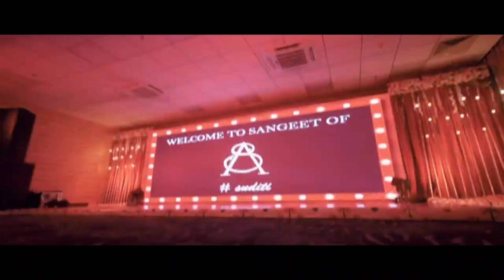Love Story of Suvidhi & Aditi: Their Epic Wedding Showreel Will Leave You Speechless!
Welcome to the luxurious wedding of Suvidhi and Aditi! Join us on this special day as we celebrate their love and commitment in a grand celebration filled with elegance and extravagance.

From the stunning floral arrangements to the exquisite wedding attire, every detail of this event has been carefully planned to create a truly unforgettable experience. The venue, with its breathtaking views and opulent décor, provides the perfect backdrop for this lavish celebration.

As you immerse yourself in the beauty and joy of this wedding, let us take you on a journey of love, luxury, and lasting memories.